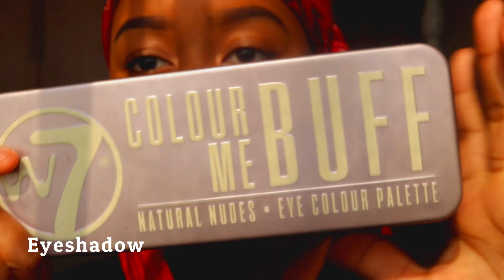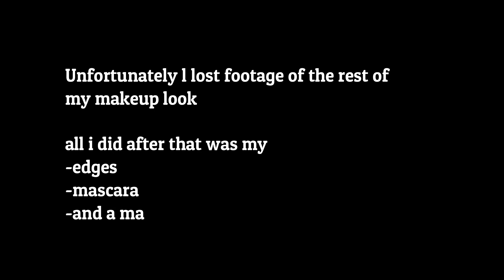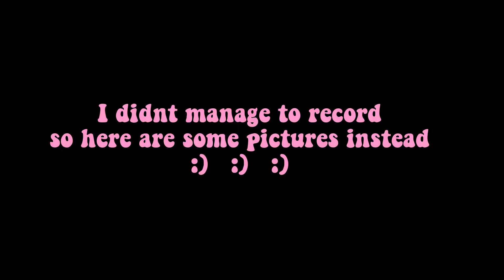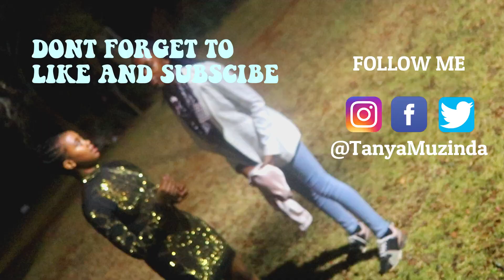GRWM/VLOG FOR A PARTY// TANYA MUZINDA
For todays video i will be doing a grwm/vlog for my fundraising party that happened on the 30st of August.

I am 15 years old
Im from Zimbabwe, Africa
I do motocross